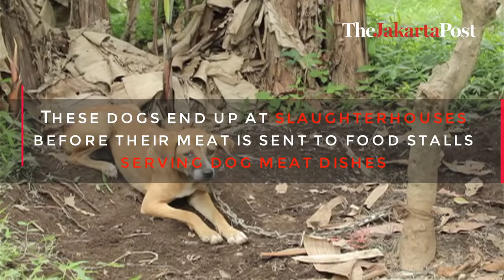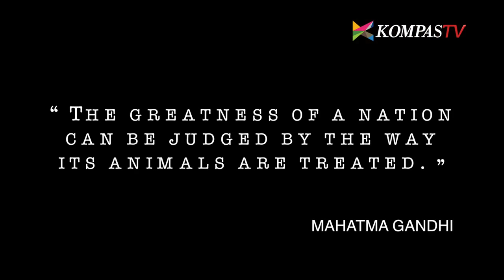The Dog Butchers - Is It Appropriate To Eat Dog?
The dog meat business is a form of cruelty that is harmful to the
environment.  No one knows how the dogs are being treated. There are no
health standards, no supervision.